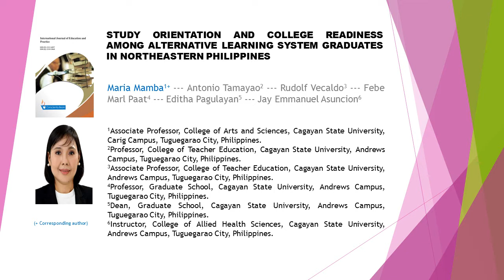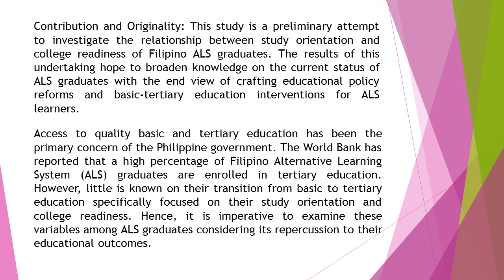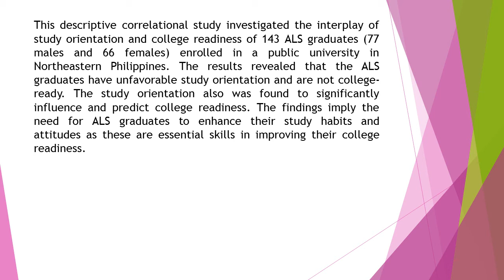Study Orientation and College Readiness among Alternative Learning System Graduates in Northeastern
Study Orientation and College Readiness among Alternative Learning System Graduates in Northeastern Philippines